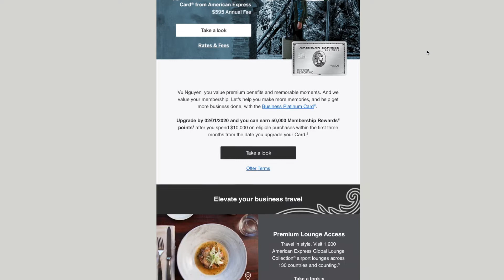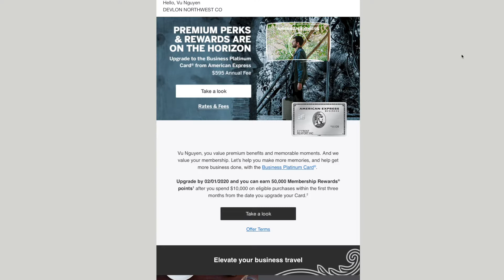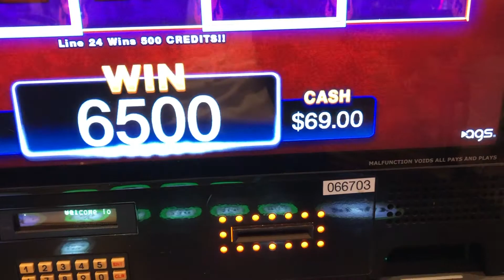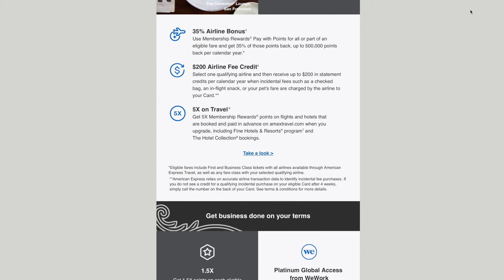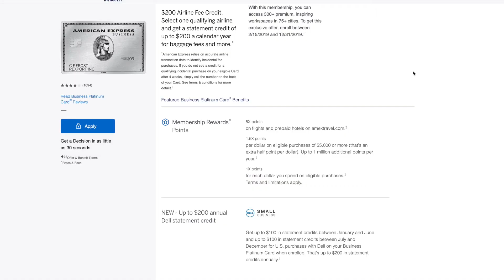IS AMERICAN EXPRESS BUSINESS PLATINUM CARD WORTH IT | BACK BY POPULAR DEMAND CREDIT CARD WARS 67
I'm pretty all in on my American Express Business Gold card but American Express keeps emailing me to apply for the American Express Business Platinum card!  Lets talk about this card and see if it's worth it!